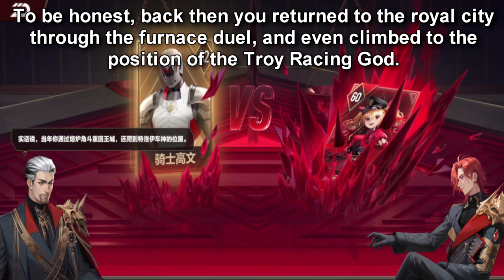TROY Depot Story Chapter 2 - Furnace Duel 【QQ Speed Mobile】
done translation on the second chapter of the Troy Depot story.
Basically the three rounds of the furnace duels, but in a view of card games between Prince Villiers and Caesar.

This is only the event parts of the story, not the main story game yet.